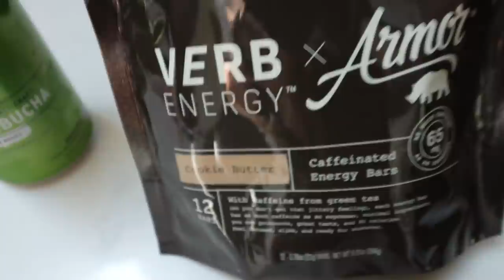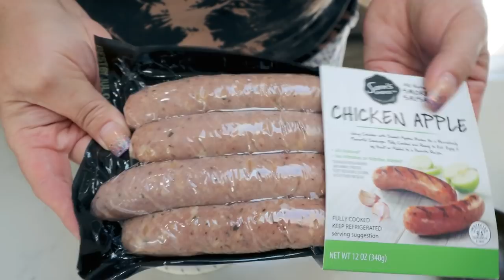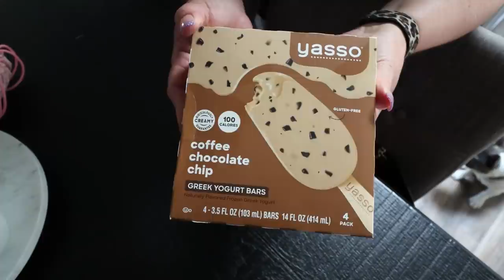WHAT I EAT IN A DAY ON WW FOR WEIGHT LOSS - SAD UPDATE😟 - MEXICAN STREET CORN SALAD!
HAPPY WEDNESDAY!!  I hope you enjoy all of my meals on WW today! I share a sad Diesel update and a delicious dinner recipe!  Enjoy! XO

🎉NUTRITION CHANNEL!!!

130 calorie healthy snack packs | 4 Smart Points | 8-9g protein | low sugar | gluten free | non-GMO | kosher

Code- jennswwjourney

Code- jennswwjourney

💌HAPPY MAIL!!!